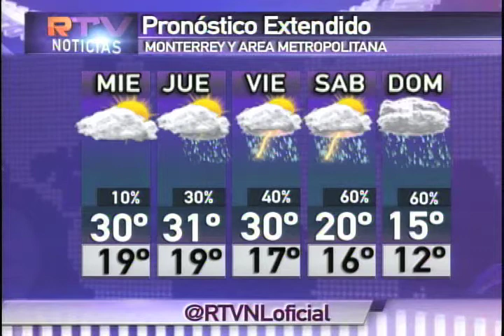16/marzo/2016 Pronóstico del tiempo Monterrey clima RTVNL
Se espera un miércoles nublado variable en Monterrey con una temperatura máxima de 31°. Las posibilidades de lluvia aumentan conforme se acerca el fin de semana. Sábado y domingo lucen con tiempo inestable y ambiente algo frío.

El pronóstico del tiempo completo para los próximos días en el área metropolitana y el estado, con David Faz, de RTV Noticias.